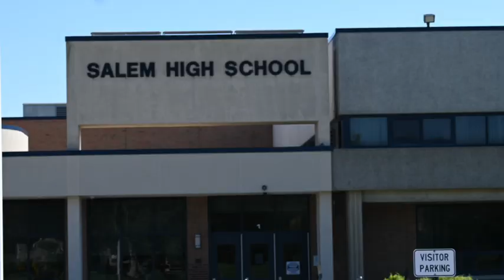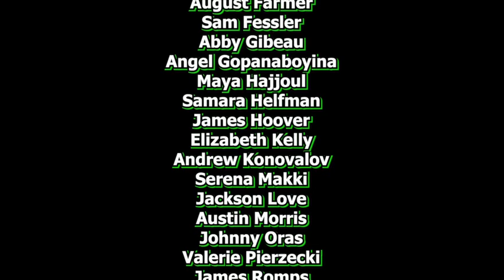Announcements 1-12-24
goooooood mornin y'all! james is back talking politics so check it out